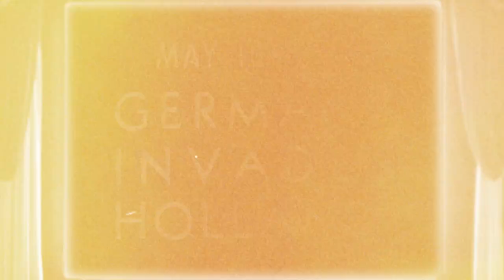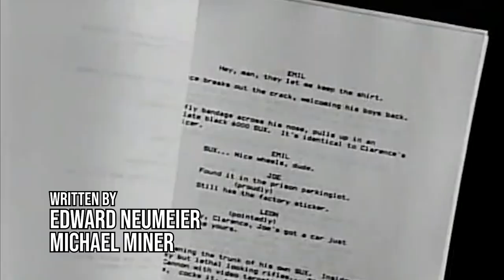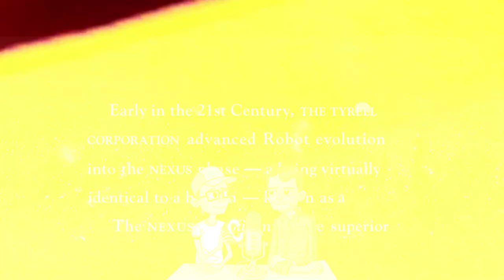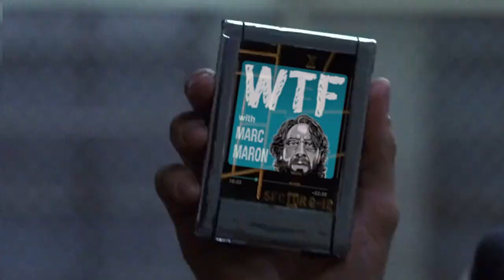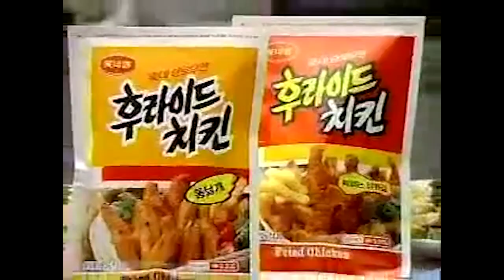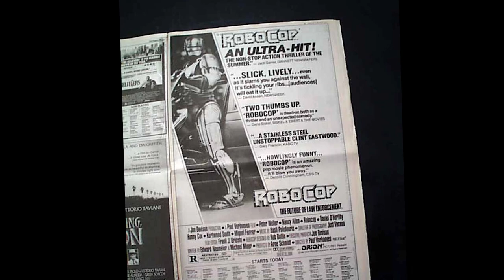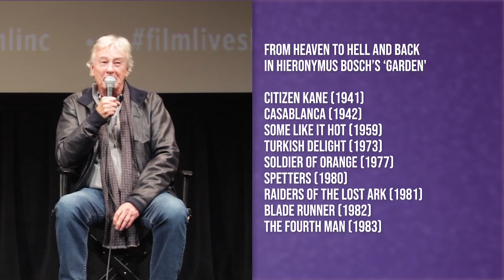RoboCop: The American Jesus | Blank Check with Griffin and David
Griffin Newman and David Sims discuss Paul Verhoeven's 1987 dystopian action satire masterpiece, 'RoboCop'. The "connoisseurs of context" go over Verhoeven's background in Nazi occupied Holland, the script's origins, and the "American Jesus who uses his gun."

Audio taken from the 'Blank Check with Griffin and David' podcast.

Edited by Ryan Lee Caldwell.